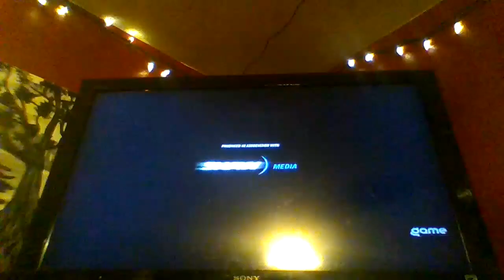Shaw Media/Cineflix (2011)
From an episode of Instant Cash on GameTV.